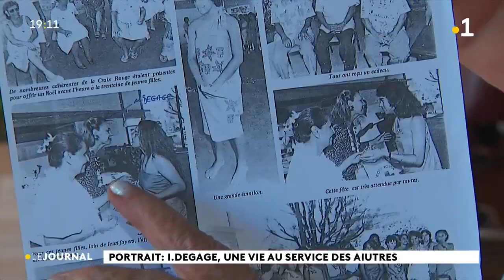Au service des autres, Irène Degage officier dans l’Ordre National du Mérite